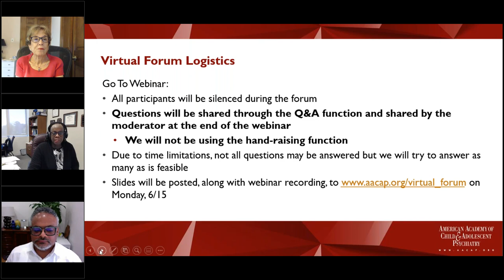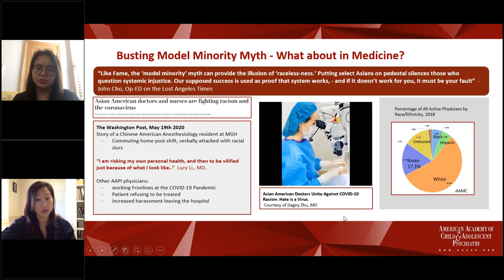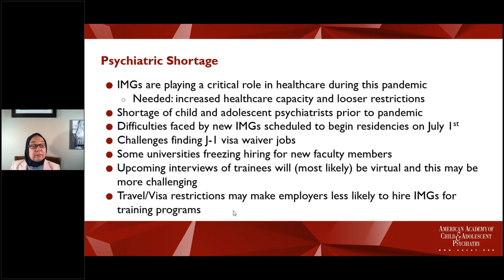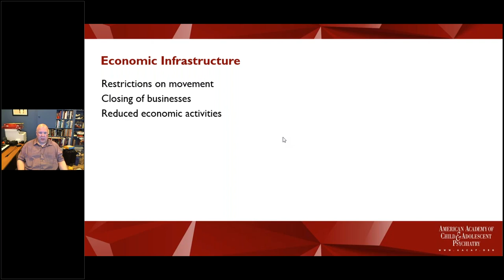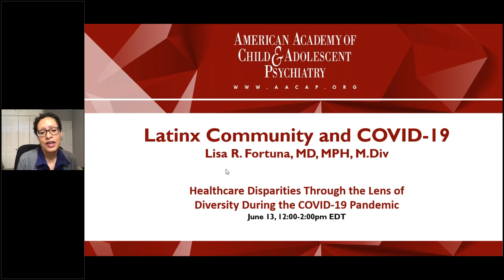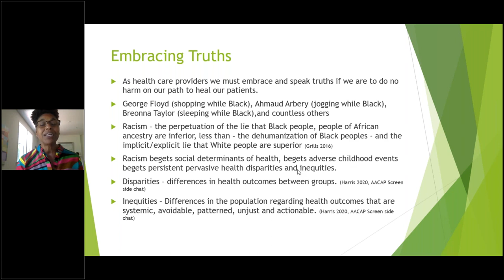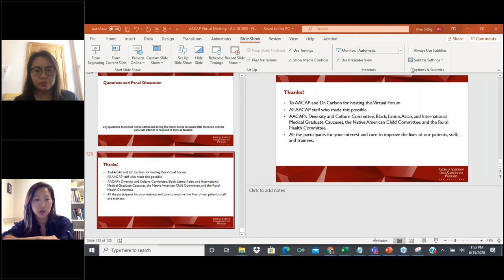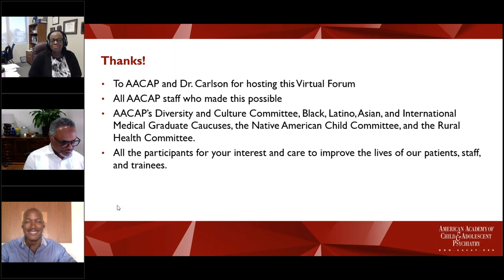Virtual Forum: Healthcare Disparities through the Lens of Diversity During the COVID-19 Pandemic